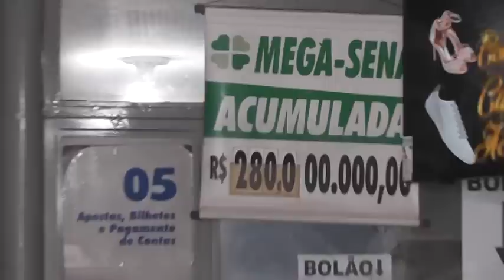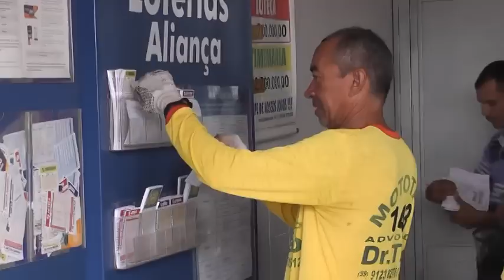MEGA DA VIRADA | 280 MINHÕES DE REAIS.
Copyright@2017

Compartilhe !!!

IMAGENS | REPÓRTER CINEMATOGRÁFICO: ISRAEL DELAMARK, WELLIGNTON REIS

2017